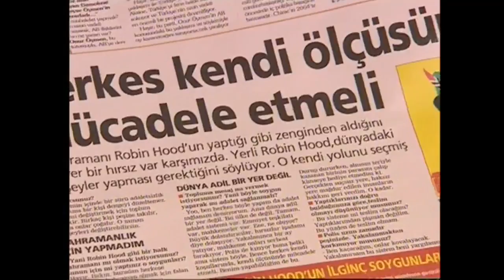Robin Hood ile Röportaj | Hırsız Polis 43.Bölüm